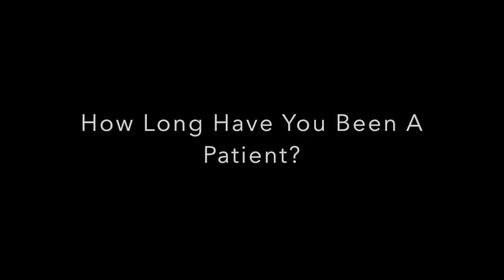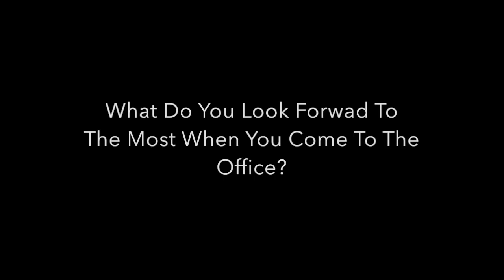Chiropractic Testimonial: Tingling Gone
Listen to Courtney talk about how being a committed patient and dedicated chiropractic warrior has changed her life.